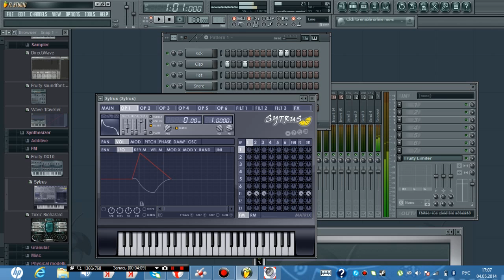9 Создание трэка в стиле Trance в FL Studio 9